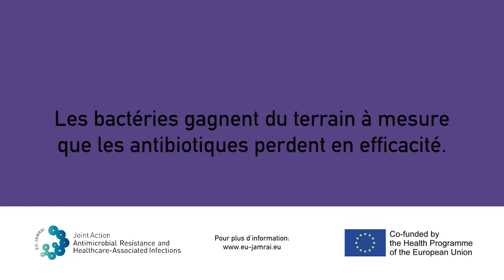Don't Leave It Halfway - The concert (French) V2